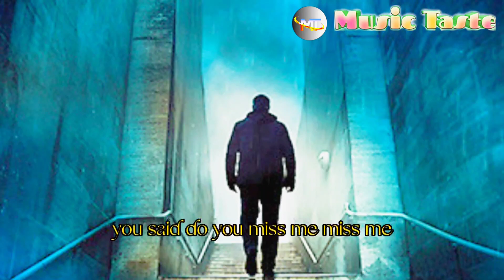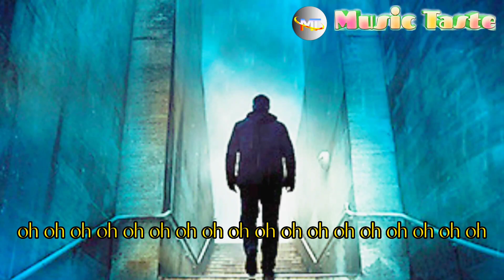Arizona Zervas - MISS ME (Lyric Video)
(welcome to the taste of music channel.you can listen to many music videos from my channel.If you like the channel, please subscribe now.thank you all very much.may you always smile and be happy)

miss me (lyrics)🎶🎼🗒️🎙️🎧🎧

Why you hit me up now

Every time you touch down

Told you more than once now

had enough

See me on the west side

Got a shorty on my bedside

Swear you used to be my best side Now we out of love

But

This ain't no show This ain't gone go

How you think it oughta be

No this aint no show

This ain't gone go How you think it oughta be

You said do you Miss me

Miss me

And I said miss me with all that bullshit

Don't you

Hit me

Hit me nah

You couldn't hit me with a full clip

I got Whiskey

In me

Yea

I'm taking shots to the head

I said

Miss me

Miss me

Yea

Miss me with all that bullshit

I'm in your head, but you out of mine Already said it a hundred times

I'm never coming back so baby stop trying I'm hiding

The bullets keep flying It's rush and roulette

But there ain't nothing left to shoot

This ain't no show

This ain't gone go

How you think it oughta be Oughta be

No this ain't no show

You said do you

Miss me Miss me

Don't you

Hit me

Hit me nah

I got

Whiskey

In me Yea

I said

Miss me

Miss me

Yea

Show less